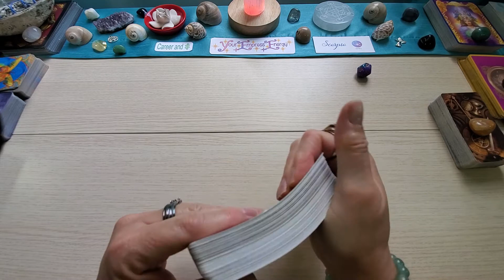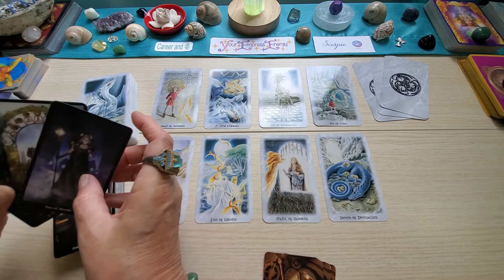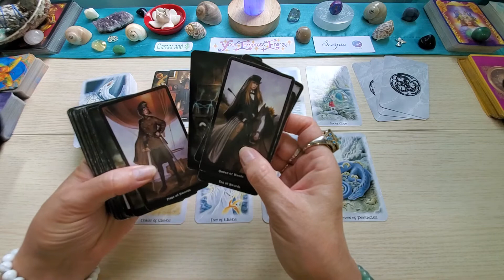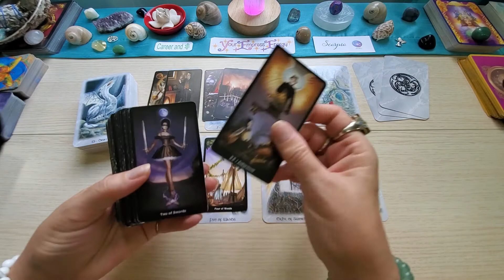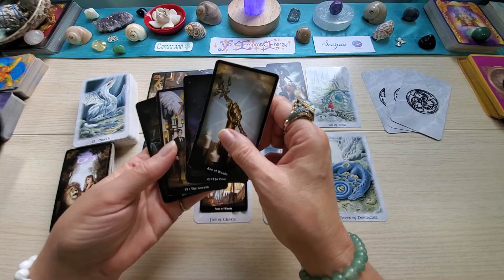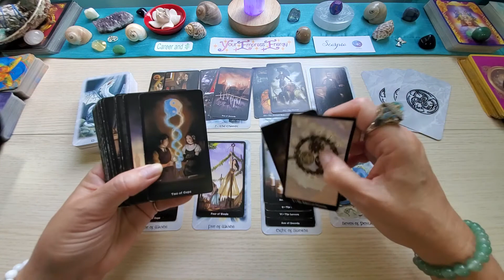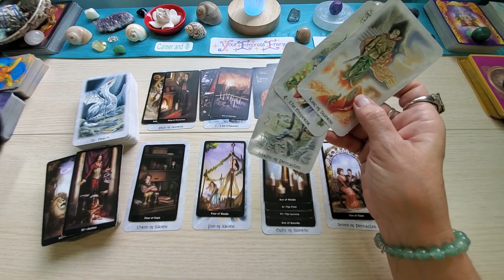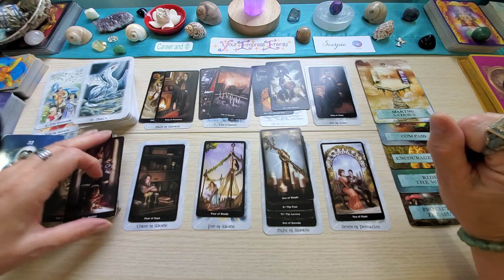SCORPIO CAREER ♏️ An IMPORTANT shift in direction!!! DON'T MISS THIS!!! scorpio scorpio career